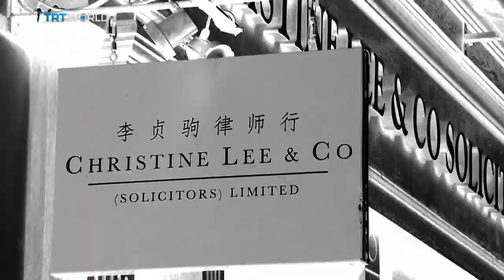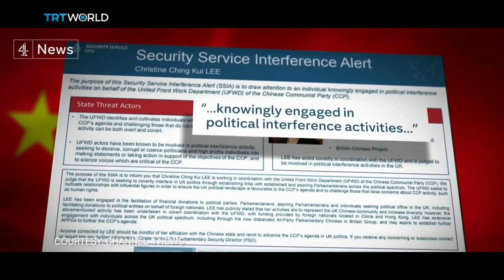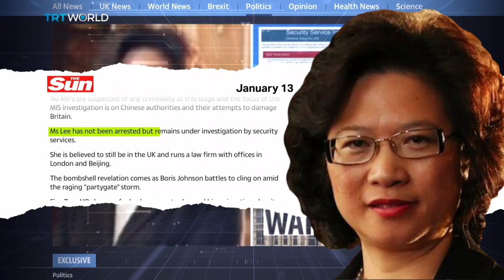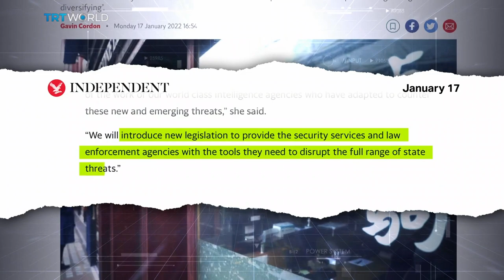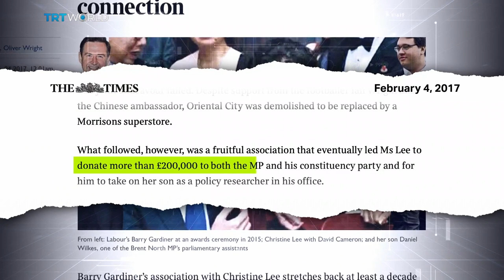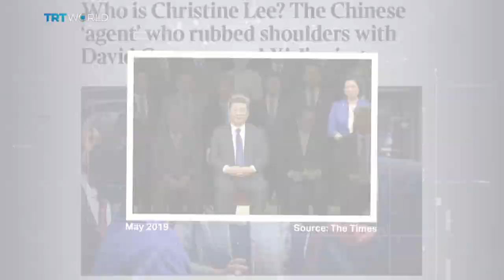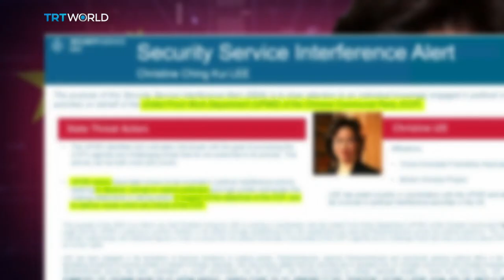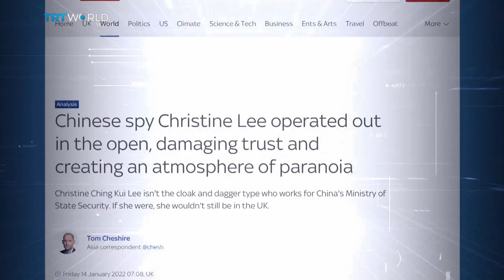MI5 outs Christine Lee as ‘Spy’ - big donations to Barry Gardiner - dodgy!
In a rare move, MI5 - British Military Intelligence - issued an alert to Members of Parliament, warning them about a woman, Christine Lee, who is believed to have been working as an agent for the Chinese state and trying to influence British politicians.
This week Nexus speaks with Anthony Glees, a Professor in Security and Intelligence Studies who says the British public are not taking the China threat seriously enough, Philip Ingram, a Former Colonel in British Military Intelligence who thinks Barry Gardiner was a likely gateway to valuable information, Nicholas Eftimiades, a Former CIA Special Agent who has dedicated his life's work to understanding the methods of spies and elaborates in his book 'Chinese Espionage: Operations and Tactics,' and Einar Tangen, a China Analyst pushes back by offering an alternative view, 'what if Christine Lee was a business woman mixing with prominent figures to build rapport.'